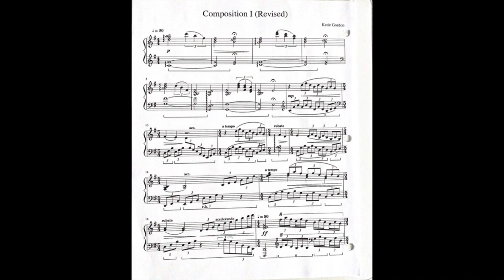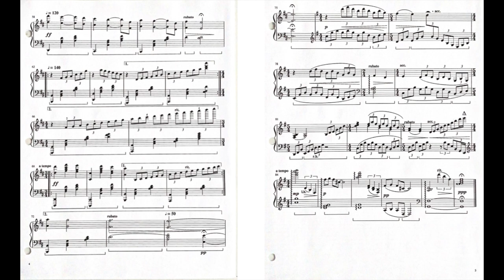Returning to Dusk, Katherine Gordon (Original Composition for Solo Piano, 2018)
Returning to Dusk (Katherine Gordon) is an original piano piece written by Katherine Gordon, while studying abroad in the Czech Republic. Gordon primarily composes her music in colors, and the A section of this piece encouraged auras of blue, purple, and green. However, she wanted to juxtapose these cool colors with warmer tones, so she added a B section with similar colors to a sun rising - orange, yellow, and pink. Gordon began to write the rest of her piece as a metaphor for day, beginning with dusk where the sky is dark (section A), eventually growing to warmer tones as the sun rises (section B), and finally returning to dusk (section A’).

Performed live by Katherine Gordon on April 7th, 2019 for her Junior Recital.